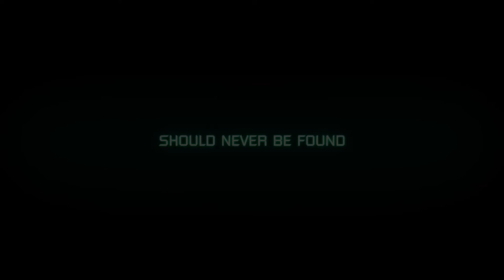Syndrome VR - Developed by Bigmoon Entertainment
The Verdict on OpNoobs.com:

While it is respectable that Syndrome VR attempts to pay homage to some of the best titles in the sci-fi survival horror genre, it neither distinguishes itself with new ideas nor does it improve or even match the elements it lifts from these titles.